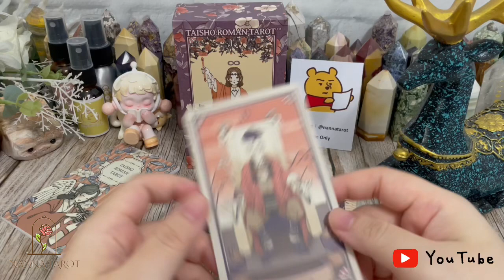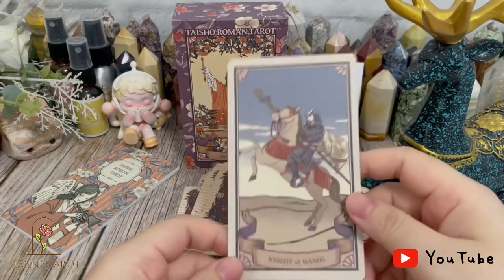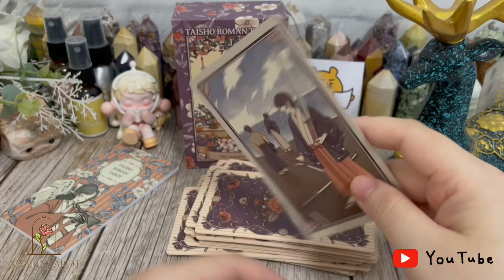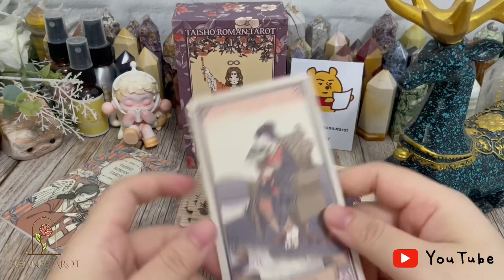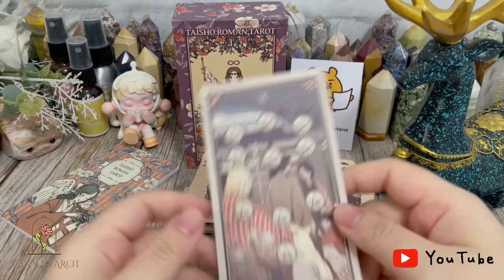開箱 🥀 大正浪漫塔羅牌 • Taisho Roman Tarot // Nanna Tarot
開箱僅分享，沒有給其他商家授權使用
引用請註明出處。